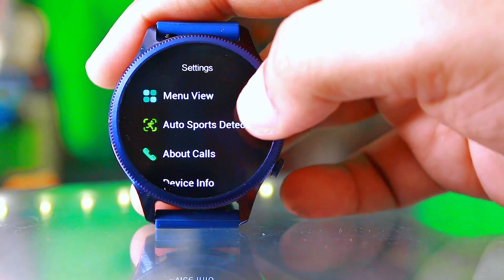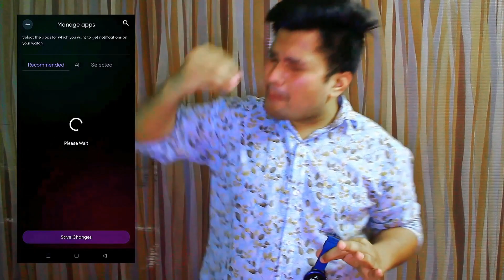Best NoiseFit Evolve 4 AMOLED Display with SOS Call Feature 🔥 Best Smartwatch Under 2000.Rs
1.
 Best Smartphone Under Rs.7790?⚡Moto e32s Unboxing Best Budget Champ🔥 | SHADAB View

 • Best Smartphone Under Rs.7790?⚡Moto e...

2.
 Poco M4 pro First look Full review Display, Camera, Battery ⚡ | SHADAB View

 • Poco M4 pro First look Full review Di...

3.
 realme Narzo 50 Unboxing Best Smartphone Under Rs.10999?⚡🔥 | SHADAB View

 • realme Narzo 50 Unboxing Best Smartph...

4.
 Samsung Curved Monitor Unboxing + Review (27 Inch) in Hindi

 • Samsung Curved Monitor Unboxing + Rev...

5.
 Moto G62 5G Unboxing Best Smartphone Under Rs.14499?⚡🔥 ⚡ 6.5” 120Hz Screen, Snapdragon 695

 • Moto G62 5G Unboxing Best Smartphone ...

hit likes.

Following me

 / ss_shadab_saifi.  .

Epson Printer L4260 Full Review Video

 • Best Color Ink Tank Printer Epson L42...

Moto e 32s Unboxing

Gaming Monitor 32 inch

 • BEST GAMING MONITORS 2022 | Best Budg...

Epson L4260 Speed test

Following me